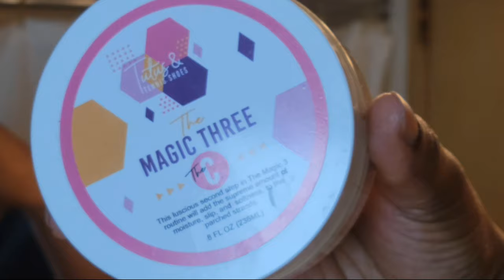Your hair care routine just got easier!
13 steps to a perfect wash day with @TutusTennisShoesLLC  products.

Looking for an easy natural hair wash day routine? Discover a step-by-step guide to a simple and effective wash day using just one product line. Learn how to love your wash day with these 13 essential steps. 💦✨

In this video, I share my go-to natural hair wash day routine featuring 13 easy steps using products from @TutusTennisShoesLLC  This routine is perfect for those with thick, full hair who want to make wash day less daunting and more enjoyable.

Here's what you'll learn:

💦 Natural Hair Wash Day Routine:

How to prepare and manage your hair before washing
The complete 13-step process for an effective wash day
🧴 Product Recommendations:

Discover the Magic 3 product line by Tutus Tennis Shoes
Why these products are perfect for thick and full hair
🌟 Tips for Enjoying Wash Day:

How to make the washing process easier and more enjoyable
Personal experiences and tips for taking care of natural hair

Chapters:
0:00 Introduction
1:00 Preparation
2:30 Washing Hair
4:00 Product Application
5:30 Detangling
7:00 Rinsing and Conditioning
8:30 Styling Preparation
10:00 Conclusion

Do you have any tips for making wash day easier? Let me know!

Keywords and Search Phrases:

13-step hair care routine
Tutus Tennis Shoes hair products
effective hair wash day tips

Thank you for tuning in! Enjoy your wash day and embrace your beautiful natural hair! 😊